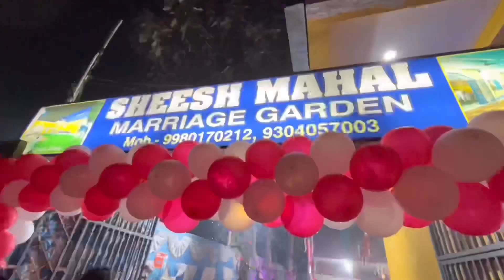Sheesh bhai ke Nikah ka vlog😍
Sheesh bhai ke nikah ka din 🥰